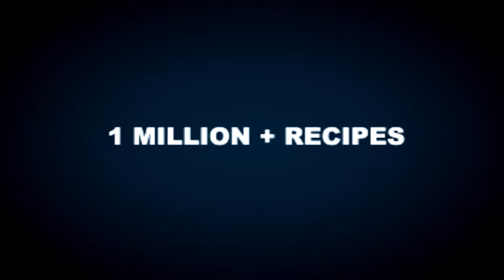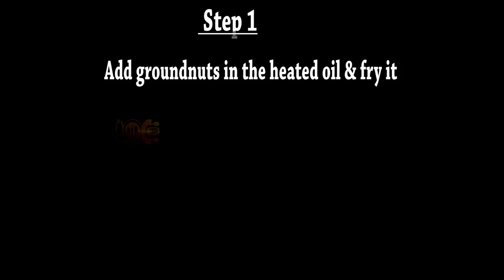Batata poha recipe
Batata Poha, quick and simple breakfast or snack option.